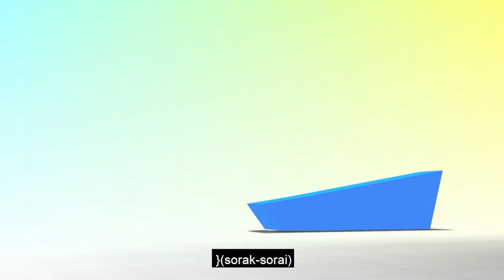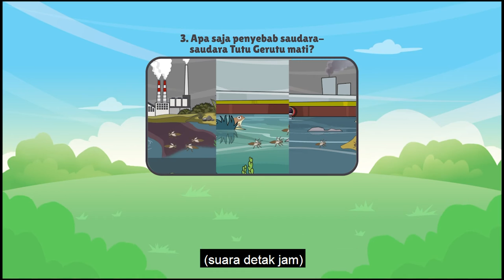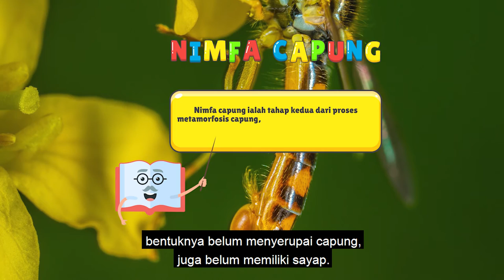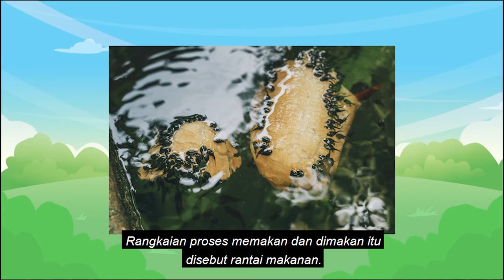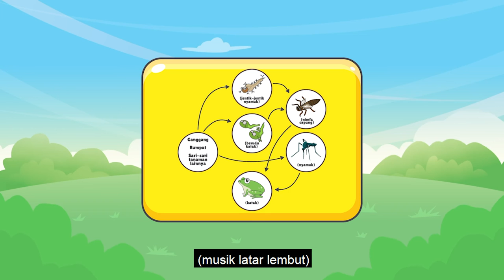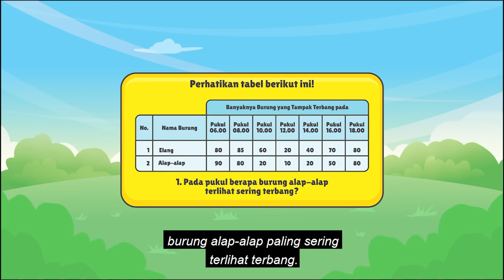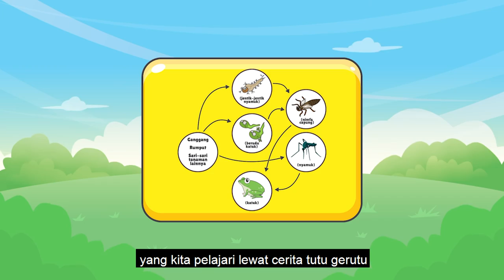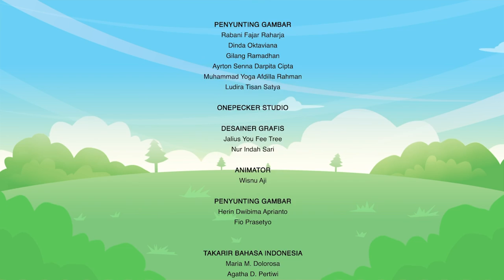BDR | SD Kelas V | Episode 68 - Ayo Kenali Fauna Indonesia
Kak Lisa mengajak kamu membaca “Laju Tutu Gerutu (Part 1)”, tentang Tutu si nimfa capung yang suka menggerutu. Padahal, kehadiran capung menjadi pertanda udara yang bersih. Dari bacaan itu, banyak sekali kosakata baru yang dipelajari, seperti nimfa capung, berudu katak, limbah sampah, dan jentik nyamuk. Kak Lisa lalu mengajak membuat jaring-jaring makanan sederhana. Kamu juga akan mengira jumlah ikan berdasarkan data berbentuk tabel, menyimak teks “Burung di Taman Nasional Matalawa” dan menjawab soal berdasarkan data pada tabel yang disajikan.

Kunjungi portal Rumah Belajar di
Web: belajar.kemdikbud.go.id